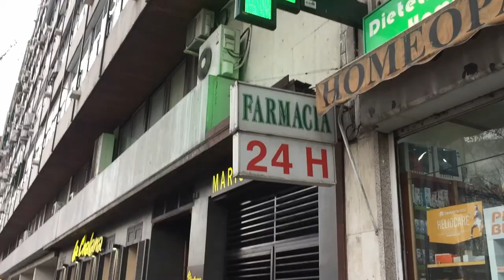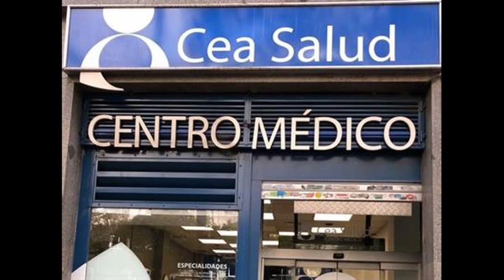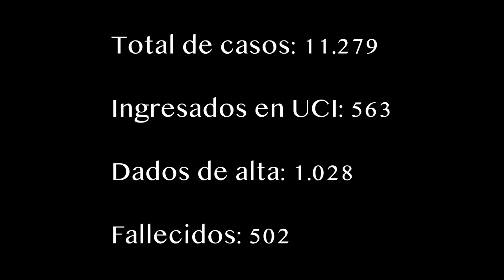🚨ALERTA CORONAVIRUS 🚨Cómo se propagó el Covid-19 en Madrid ?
El coronavirus se ha extendido rápidamente en España convirtiéndolo en el cuarto país con más casos positivos en todo el Mundo.
Aquí dejo una serie de descuidos que se cometieron lo que dio pase a gran cantidad de contagios, toma estas medidas y tenlas de ejemplo para que en tu país se eviten los contagios